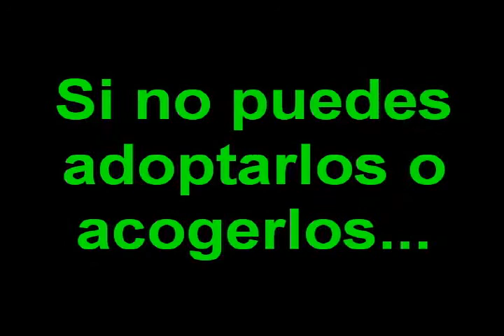CALENDARIO AMIDEA MIAJADAS 2013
Contribuye a una buena causa comprando el CALENDARIO AMIDEA MIAJADAS 2013. o en Facebook: Amidea Miajadas.